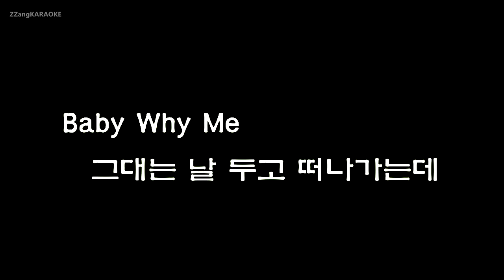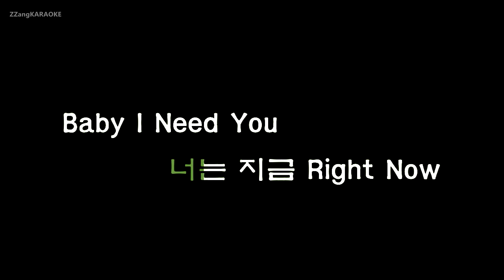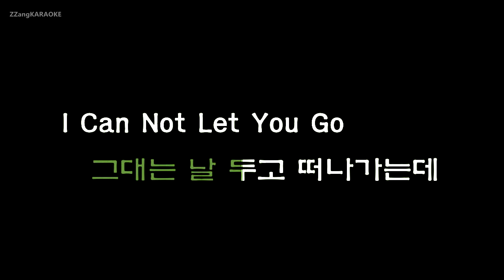[짱가라오케/원키/노래방] 장우혁(Jang Woo Hyuk)-기억에게 외치다(Back To Memories) (Ft. 조현아 of 어반자카파) [ZZang KARAOKE]